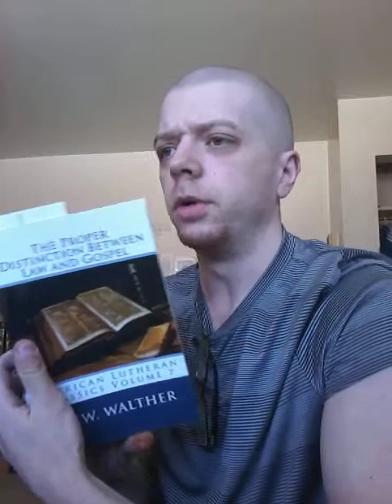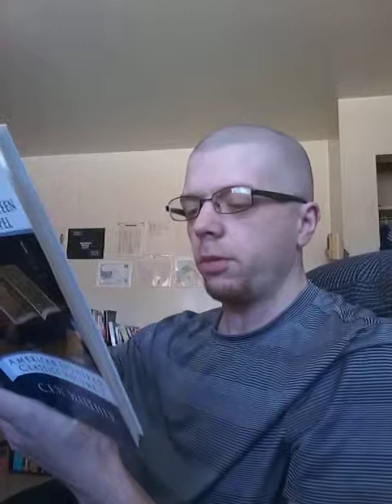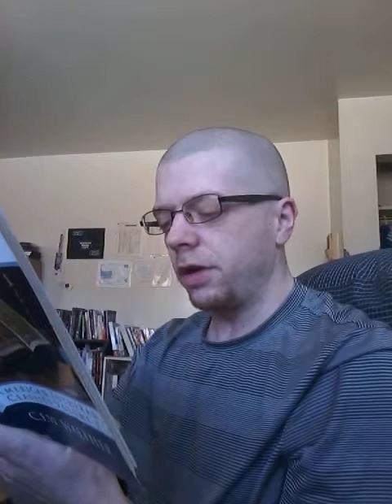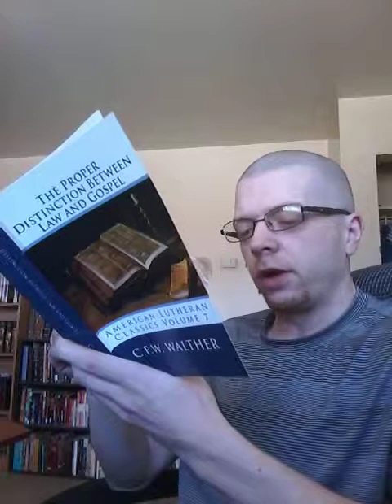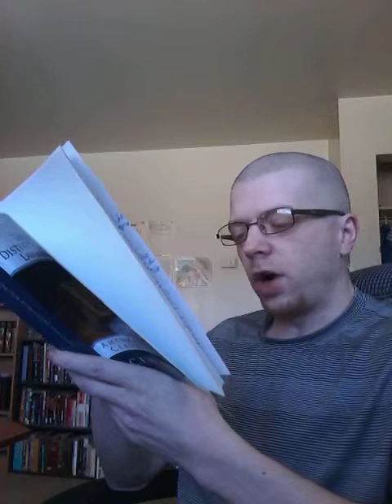C.F.W. Walther The Proper Distinction Between Law And Gospel # 5 Third Lecture Pt: 2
C.F.W Walther's "The Proper Distinction Between Law And Gospel (Read Online)

My blog. Dedicated to the study of soteriology (salvation) from a Lutheran Reformation perspective.